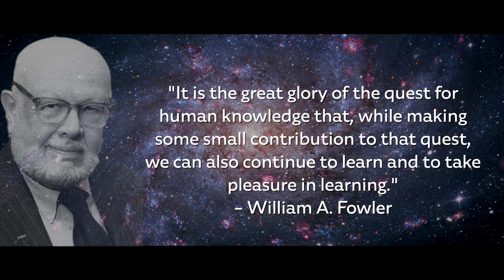Fowler Kids Trailer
Check out the trailer to South Sci-Tech's mockumentary on William A. Fowler.  And look for the final product later this winter.